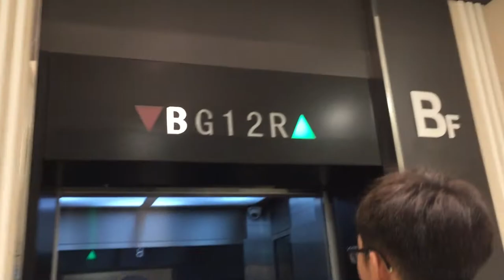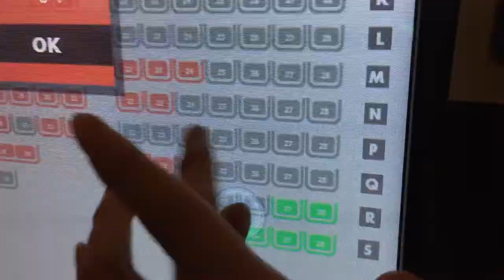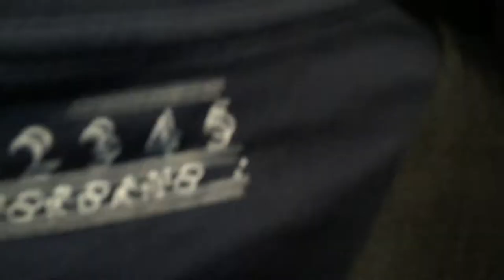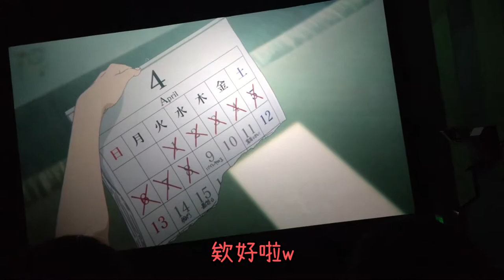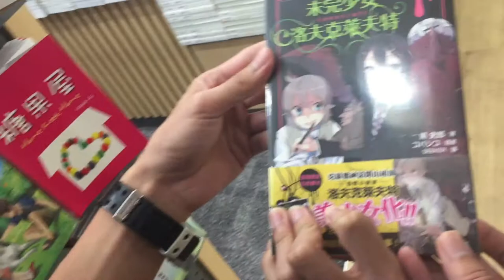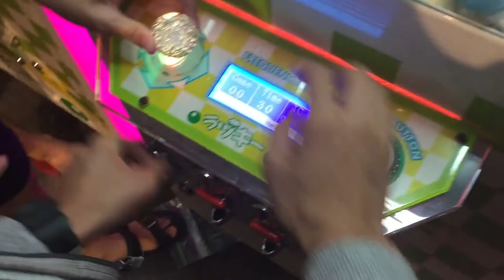【見崎浩のVLOG】#03 在戲院觀看了聲の形之後，居然悲劇發生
在22/4/2017觀看了一部叫聲の形的神作動漫!!
是超推薦花20塊去觀看的XD

影片裡還有一些我們的耍廢生活，
就這樣的度過一整天。

如果你喜歡的話，可以給影片一個LIKE喔

從現在開始就加入作為同伴吧！